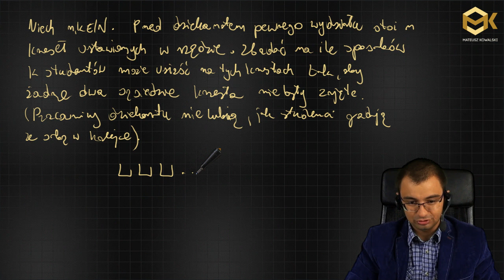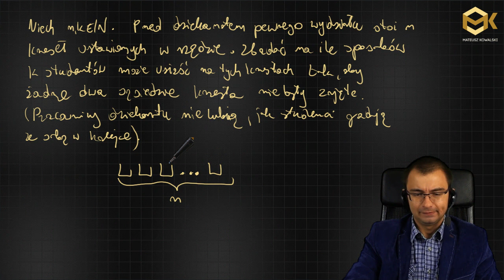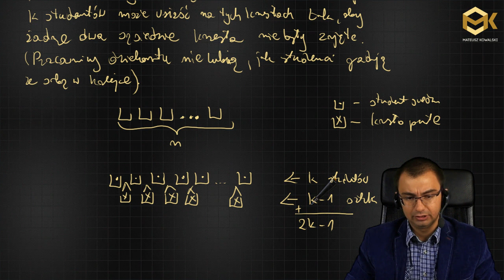Na ile sposobów możemy posadzić k studentów na n krzesłach, tak aby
Na ile sposobów można posadzić k studentów na k krzesłach, tak aby żaden student nie siedział obok innego. Pracownicy dziekanatu nie lubią jak studenci gadają w kolejce.

Mateusz Kowalski
Autor Wideo Bloga Matematycznego